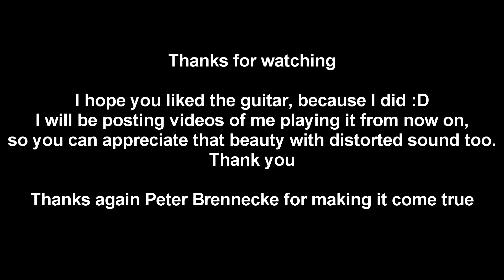Unboxing PRS SE Standard 24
I finally unboxed the PRS guitar and it is epic!

 Peter, I love you man.
 Peter gave me this guitar as present, and I am forever thankful.

Specs: PRS SE Standard 24 VC Vintage Cherry, mahogany body (Khaya Ivorensis), body binding, scale 635 mm (25"), 24 frets, maple neck, wide thin neck shape, rosewood fretboard with binding (Dalbergia Latifolia), PRS bird inlays, PRS tremolo, 85/15 "S" treble and bass pickups, volumen and push/pull control, 3-way blade switch, PRS designed tuners, nickel hardware, incl. gigbag, finish: vintage cherry.